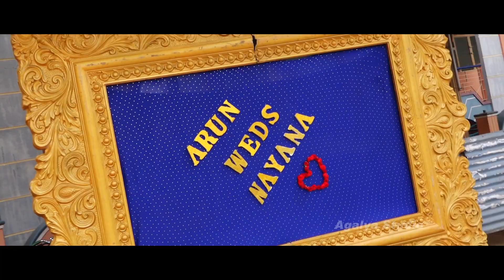ARUN & NAYANA WEDDING